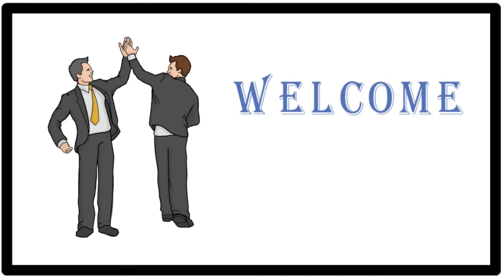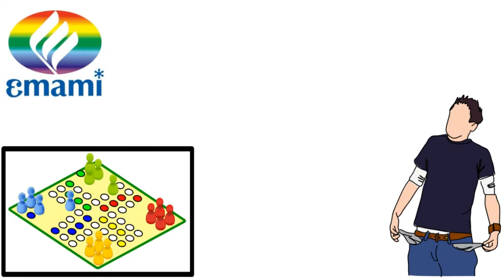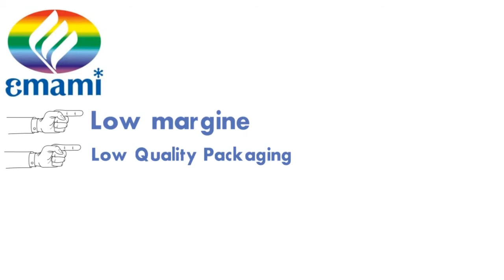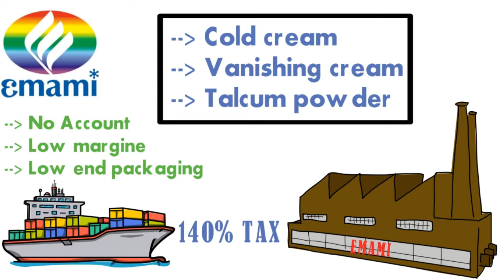EMAMI Success Story | Radhe shyam agarwal | Radhe shyam goenka | GBSF | HINDI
The inception of Emami Group took place in the mid 1970s when two childhood friends, R S Agarwal and R S Goenka, left their management jobs with the Birla Group to set up Kemco Chemicals, an Ayurvedic medicine and cosmetic manufacturing unit in Kolkata in 1974. At that time the Indian FMCG market was still dominated by multinationals.

The company was established with modest capital of Rs. 20,000 and started manufacturing cosmetic products as well as Ayurvedic medicines under the brand name of Emami from a small factory in Kolkata, targeting sales at the Indian middle class.

In the early days the founders personally sold their cosmetics from shop to shop, using hand-pulled rickshaws. They soon established recurring consumer demand, and gradually hired additional staff. A chain of distributors was established and the sale of Emami products spread from West Bengal to rest of Eastern India and gradually to other states. Emami Talcum, Emami Vanishing Cream and Emami Cold Cream sold well. The company's marketing techniques were to sell dreams of beauty to Indian women using radio and TV advertising.

In 1978, Agarwal acquired Himani Ltd, a privately owned cosmetics company with a factory in Kolkata. The business of Himani was almost 100 years old, although it had only been incorporated in 1949 as a Private Ltd. Company; it had a good brand equity in Eastern India, but was in financial trouble. Agarwal and Goenka managed to restore it to profit, at considerable risk considering the small capital base of their own company at the time; this later proved to be the turning point for their business.

Agarwal decided to produce health care items and toiletries based on Ayurvedic preparation in the Himani factory. Ten years after commencement of the company, it launched Boroplus Antiseptic Cream under the Himani umbrella in 1984. This became a flagship brand and was extended to other products such as Boroplus Prickly Heat Powder. Emami brands started selling in all states of North, East and West India. Today Boroplus is not only the largest selling antiseptic cream in India but also in Russia, Ukraine, and Nepal.

In the 1983 Bollywood film Agar Tum Na Hote, one of the earliest brand placement campaigns was achieved with lead actor Rajesh Khanna playing the managing director of Emami.

In the 1990s, Emami launches another flagship brand under the Himani Umbrella, Navratna Cool Oil, and expanded production by opening its second factory, at Pondicherry.

The introduction of new brands continued and the company extended its distribution network to South India, with Navratna spearheading the process. In 1995, the partnership firm Kemco Chemicals was converted into a Public Limited Company under the name Emami Ltd. In 1998, Himani Ltd was merged into Emami Ltd.

In 2000, with a view to concentrate on its core FMCG business, Emami's investment undertaking was demerged by issuing shares in Pan Emami Cosmed Ltd to shareholders of Emami. In 2003 a new factory unit was set up at Amingaon, Guwahati. A public issue of 5 million equity shares at Rs. 70 followed in 2005. The issue was oversubscribed by 36 times. The share price later rose to Rs. 210.

In 2005 Emami launched Fair and Handsome, the first fairness cream for men.

In 2006 the company decided to introduce a Health Care Division and a number of new brands of Ayurvedic OTC medicines.

Among the brands created by the company, annual sales of Navratna are at Rs. 3 billion followed by Boroplus at Rs. 2.50 billion and Fairness at Rs. 1 billion. Sona Chandi Chyawanprash, Menthoplus and Fast Relief also among the top brands in their respective categories.

In 2006, J B Marketing & Finance Ltd., the erstwhile marketing company of the Emami Group merged with Emami Ltd. and the total turnover of Emami including sales in domestic and export market stood at Rs 5.16 billion at the end of the fiscal year 2006-07.

Emami Limited acquired a major stake in Zandu Pharmaceuticals Works Ltd, a century-old household name in India, for Rs 7 billion. Emami added some of Zandu's prominent brands like Zandu Balm, Zandu Chyawanprash, Zandu Kesri Jeevan, Zandu Pancharishta, Sudarshan and Nityam Churna to its own range.

Within three decades, the company has grown to Rs. 10 billion Emami Ltd under the Rs. 30 billion Emami Group.

Emami is still led by Agarwal and Goenka, with the help of second generation directors from their two families and professional staff. The group recently moved to a new corporate office "Emami Tower" in Kolkata.

Emami Ltd. has forayed into the hand sanitizer category as the demand for hand sanitizers has shot up in the last few weeks due to the coronavirus crisis.